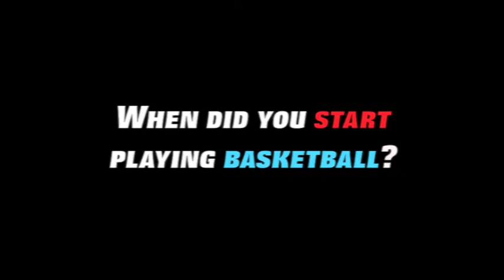LTV: 1 on 1 with Brittany Lewis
First installment of "1 on 1 with the Lady Techsters" introduces our fans to our Senior, Brittany Lewis. Enjoy!